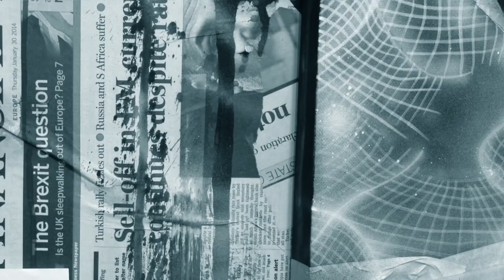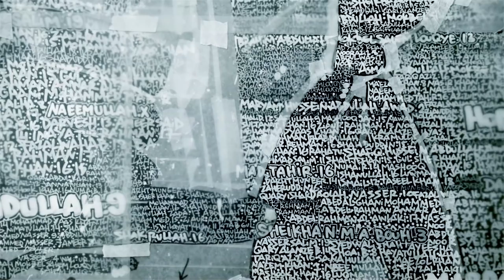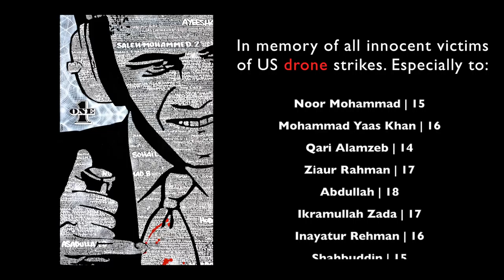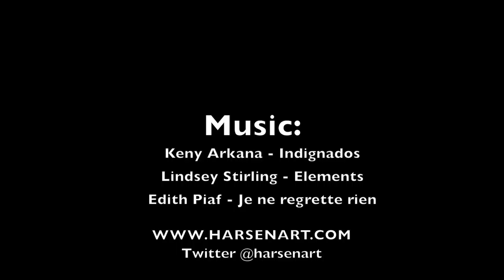COLLATERAL VICTIMS - Harsen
"Collateral Victims" ART/SHOT/CUT: HARSEN (2014)

 Short clip showing step by step, the work done by Harsen to paint "Collateral Victims" the canvas.

"Collateral Victims" the name is inspired from the US military footage "Collateral Murder", leaked by Chelsea Manning and WikiLeaks.

This video was shot with a smartphone.

Music: Keny Arkana - Indignados ||  Lindsey Sterling - Elements  || Edith Piaf - Je ne regrette rien

Red Pill Films 2014 - Harsen

In memory of all innocent victims of US drone strikes.